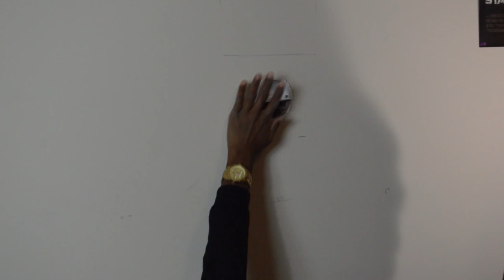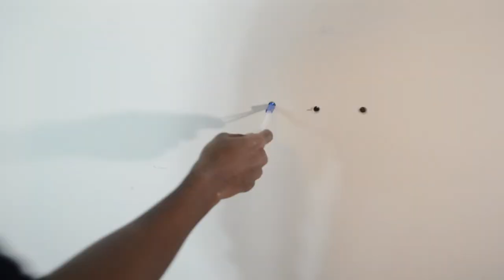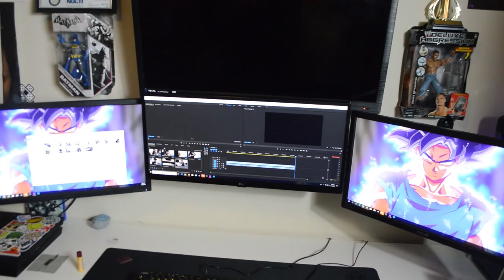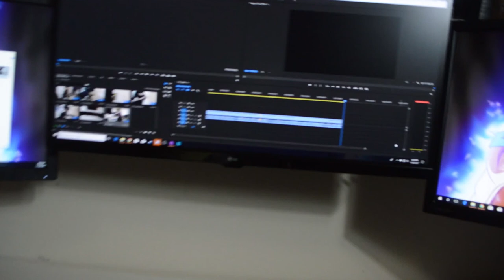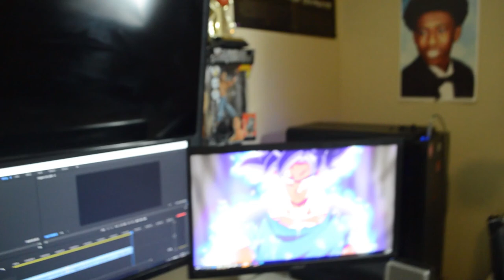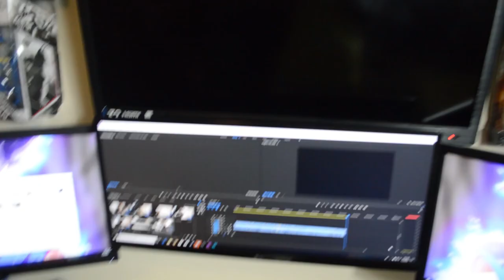DIY Mounting 25" LG Ultrawide Monitor| Cable Management| Ultimate Gaming Setup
Mounting 25" Ultrawide LG Monitor, 22" ASUS Gaming Montiors(2x). Also we will be cable managing the gaming setup so no wires will be visible. Now let's get to Mounting and Cable managing.
●Twitter.com/afroboy_
▶▶Products Used◀◀
LG Ultrawide
ASUS 22 Gaming Monitor
Wall Mounts(Monitors)
Wall Mount(TV)
This is the ultimate gaming setup, when we are done mounting these LG Ultrawide and ASUS Gaming Monitors. Mounting Monitors is easy, you can DIY. Everything you need to Mount your Monitors is provided in the description. Let's DIY. Best Gaming Gaming Gaming Setup